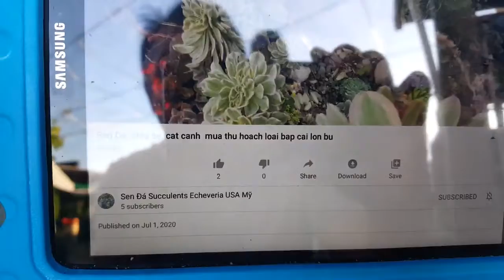SEN A SUCCULENTS ECHEVERIA USA 2020 AM CHAI BINH